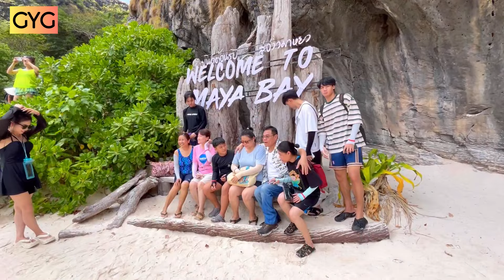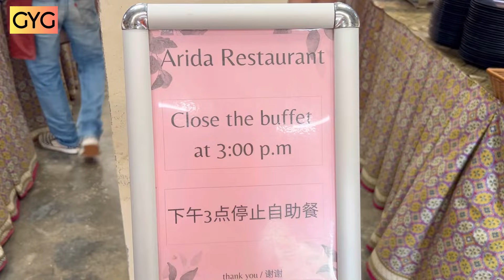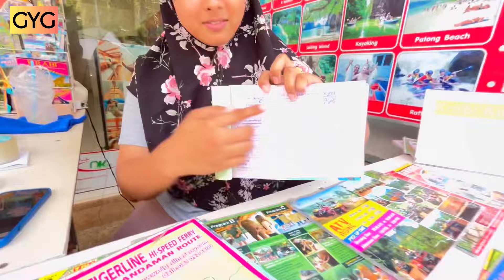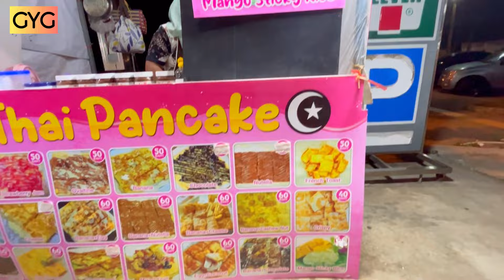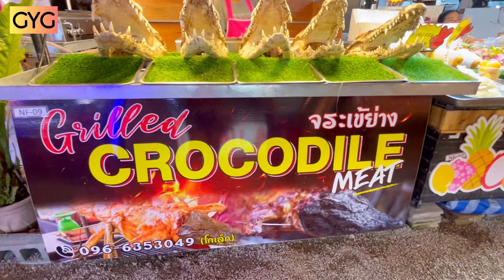PHI PHI ISLAND TOUR from KRABI, THAILAND by Speedboat | Full Day Tour guide | Snorkeling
Phi Phi island tour is the most popular island hopping tour for Indians and tourists from around the world. Phi Phi islands tour is known for its scenic Maya bay, Pi Leh lagoon and Bamboo island for its emerald waters, beautiful natural rocks and is visited by thousands of people daily to enjoy this natural beauty.

In this video, you will get complete travel guide for Phi Phi Island tour with the costs, vegetarian food options, boat comfort and my honest review.

Upasana